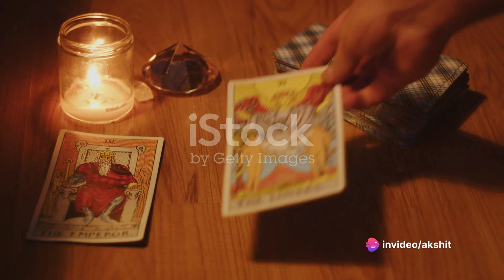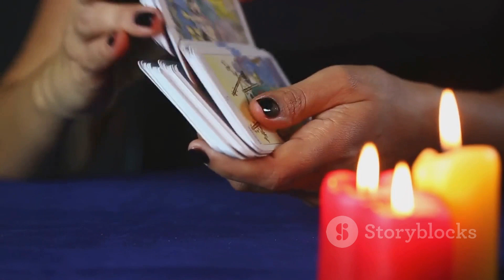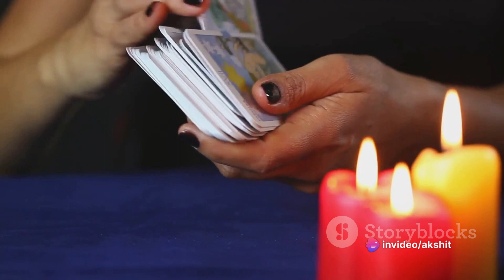Tarot Tales: The Wheel of Fortune Meets The Tower